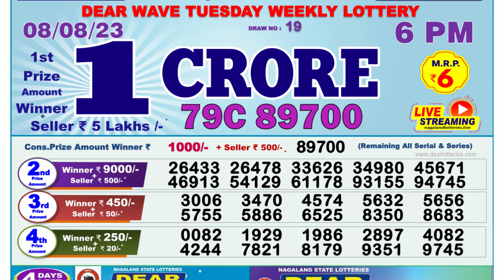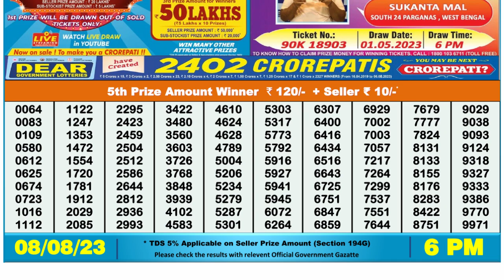🔴Dear Lottery Sambad Live 6pm today 08.08.23 Nagaland State Lottery Result